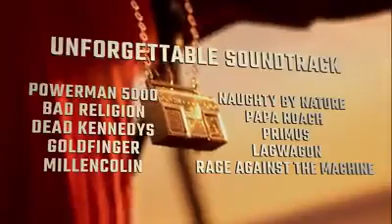Tony Hawk's Pro skaters 1+2 subscribe to the channel for more | Game changer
1The game trailer features a lot of hot high pumping action and lots of entertainment that will get you to want to play it as soon as possible one more thing please subscribe for more thrilling videos thank you

Hit the notification bottom/
And remember to let me know your opinion/

Follow me on Tictok @Edstilesmarvin

 To be a member of our online gaming community
To be a member of our social site

Your trusted authority for to10 list, reviews, tips and tricks, biographies, origins and entertainment news on films, TV, Video Games, Comics, Celeb, Music and Superhero